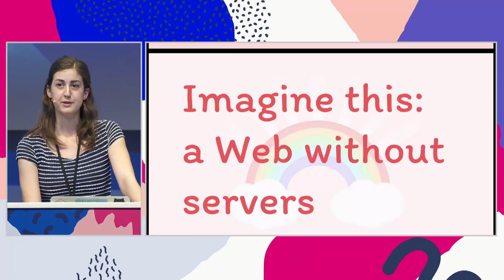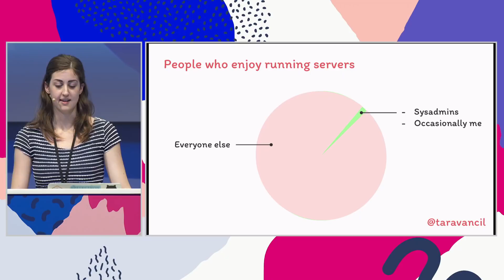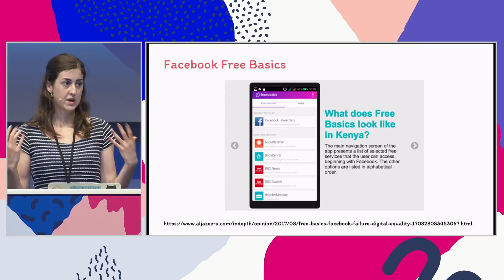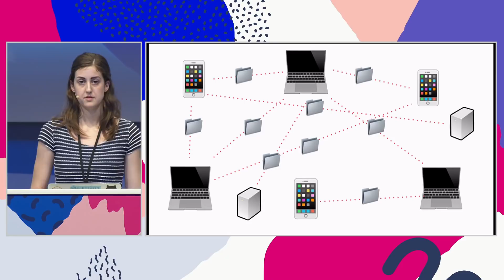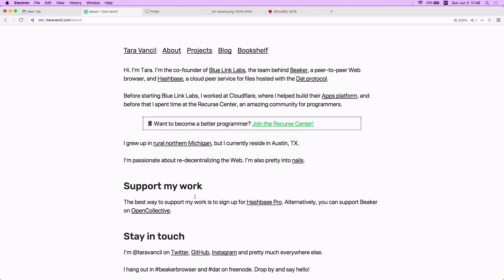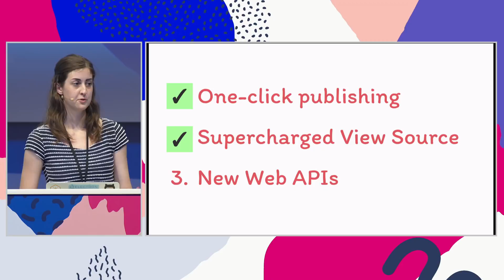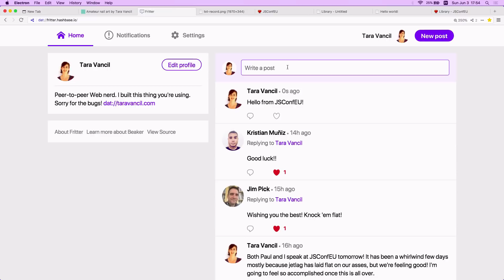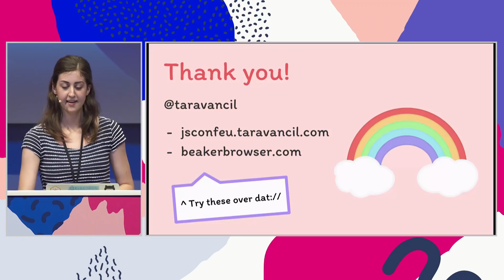Imagine This: A Web Without Servers - Tara Vancil - JSConf EU 2018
The Web was envisioned as an open platform for publishing and sharing information, but that vision has been lost: most people will never publish independently on the Web. What went wrong?

We’ll see how a core facet of the Web platform—setting up and running a server—locks the vast majority of users out of participating in the Web. Finally, we’ll take a look at the peer-to-peer Web, an experiment to re-imagine Web publishing, this time without servers.

Feeling skeptical? I’ll build and deploy a website on-stage using only my browser and text editor.